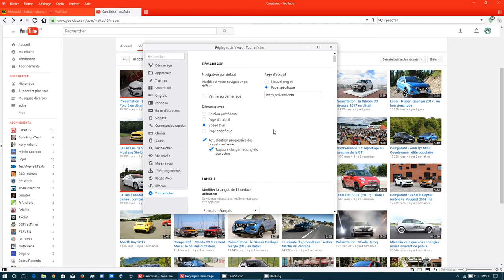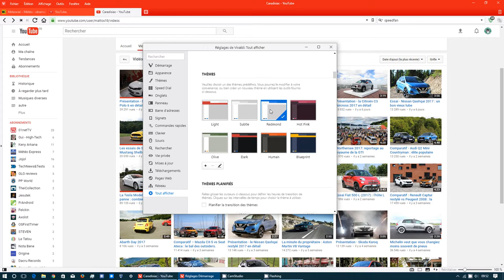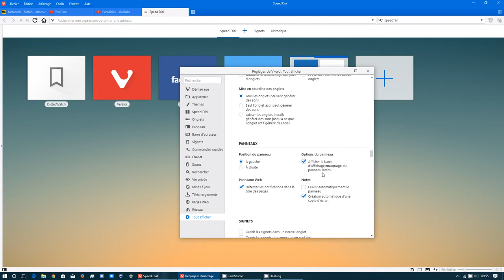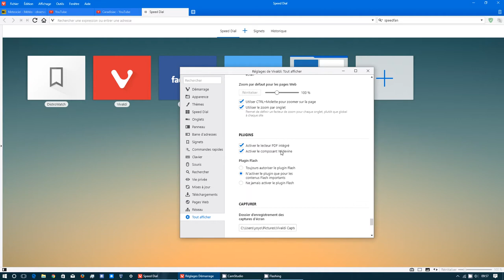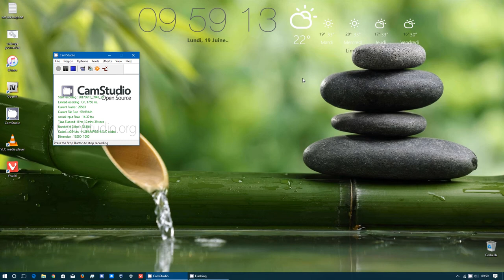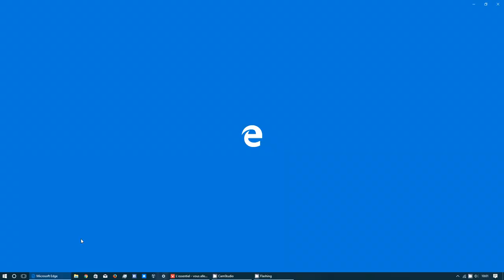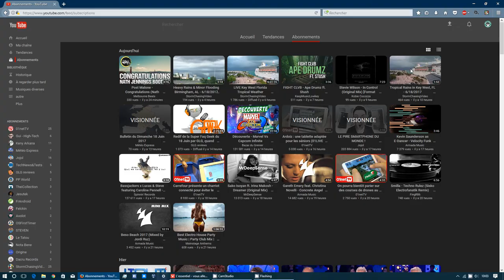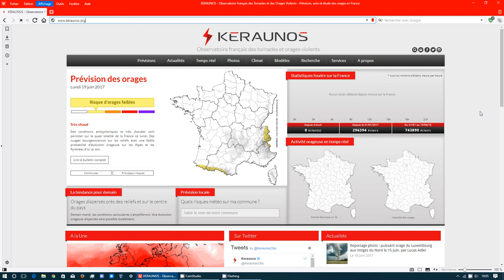Vivaldi (navigateur internet gratuit)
Pour parler, désolé je suis un peu malade sans gravité mais je voulais bien articuler quand même.
Attention, le navigateur est pas libre de droit, juste gratuit.
Dites ce que vous en pensez dans les commentaires.